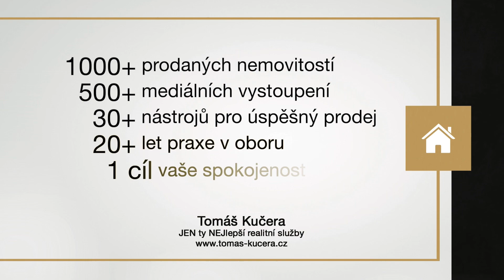Bydlení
👉 Jak se proměňuje trh s nemovitostmi?
👉 Mění se náš postoj k vlastnímu bydlení?

JEN ty NEJlepší realitní služby

1000+ prodaných nemovitostí
500+ mediálních vystoupení
30+ nástrojů pro úspěšný prodej
20+ let praxe v oboru
1 cíl = Vaše spokojenost